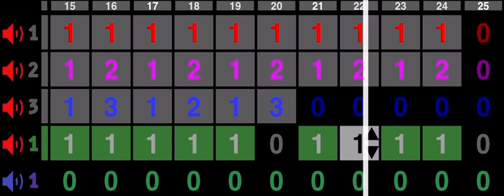Idk Alien or Something